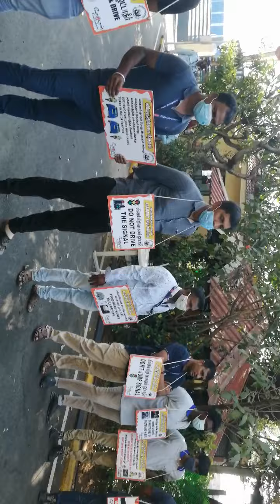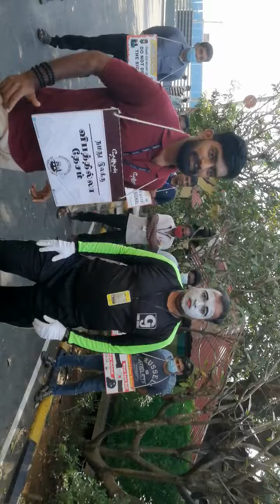Road Safety Mime - 2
Continuing in its tradition of zero tolerance when it came to employee safety, Rialto participated in the 51st National Safety Week celebrations to promote employee health and safety. The Week was celebrated with great fanfare and all-round participation at the company. There were mime shows, slogan contests, quizzes and poster competition etc.